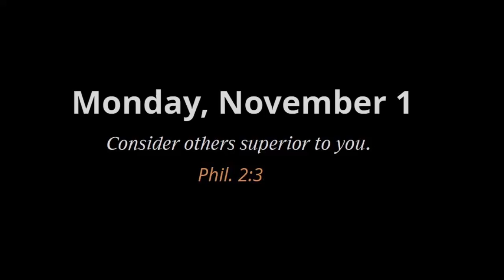Practice your English with Examining the Scriptures Daily: Monday, November 1, 2021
Practice your English with Examining the Scriptures Daily:
Monday, November 1, 2021

Note: Watching a speaker who reads to us helps us learn a language much quicker than only listening to him. It makes us pay attention and focus on the meaning of what is being said. That is why we prefer to watch an announcer even though he may just be reading a script from a teleprompter. Doing so will help increase your English vocabulary and understand how words are used in context.